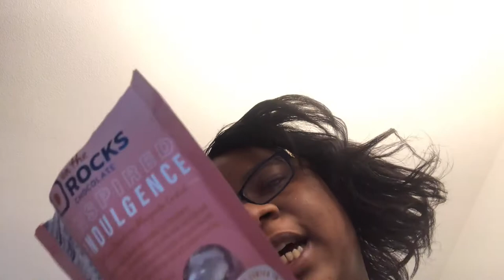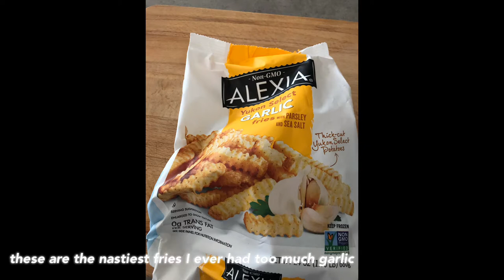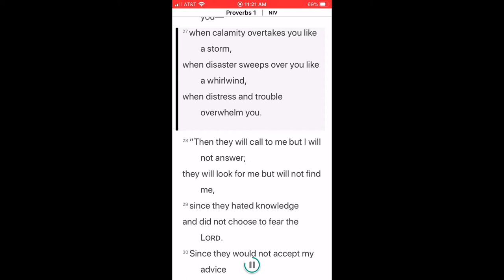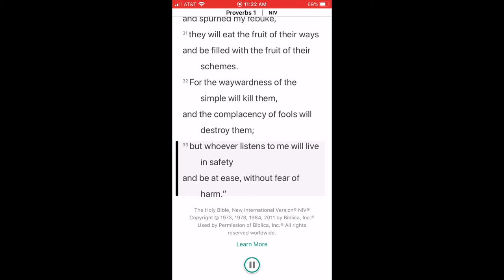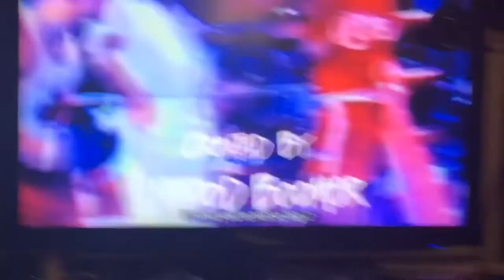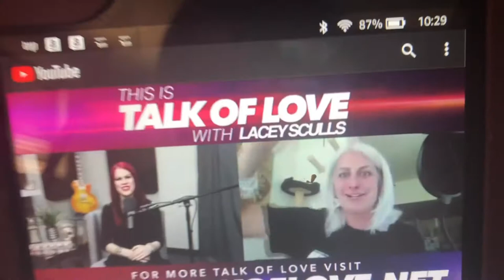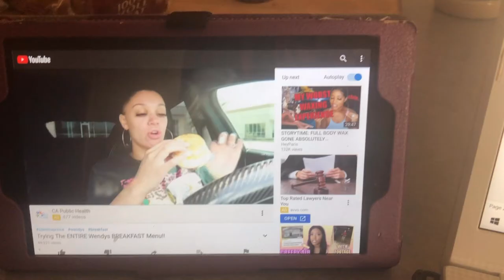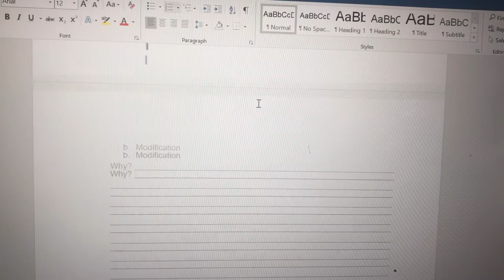VLOG:COMFORTERS AT MACYS, HAUL,MASK, 🔥 CAUSED ORANGE ☀️ , NASTY FRIES, LABOR DAY,CREATING SIM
I do not own none of the music used in this vlog .